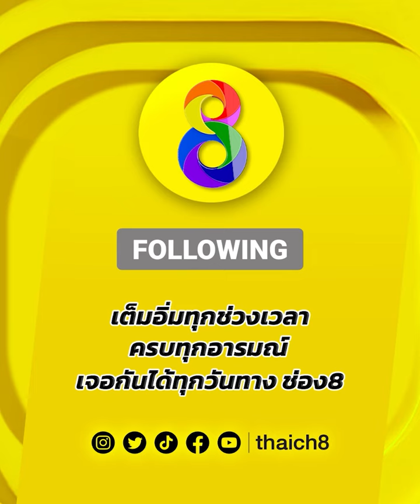ท้าดวลชวนแลก! คู่มันส์ใส่กันสุด! | มวยช่อง 8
🥊ท้าดวลชวนแลก! คู่มันส์ใส่กันสุด!